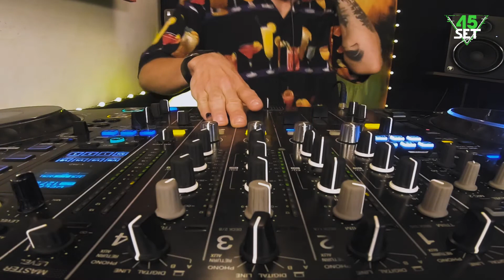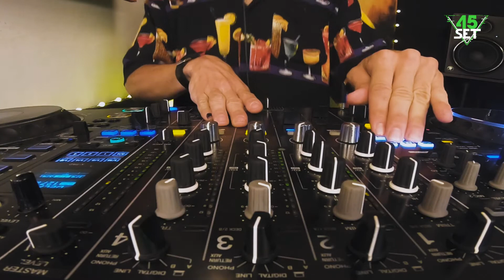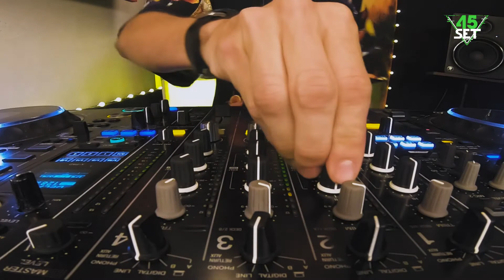Gabriel Maglia - 45 Set (Session Jueves Streaming)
Session Jueves Streaming

DJ. Gabriel Maglia

Jehiel Lago
Marcos Bosquiazzo
Juan Ignacio Suarez
Florencia Rey